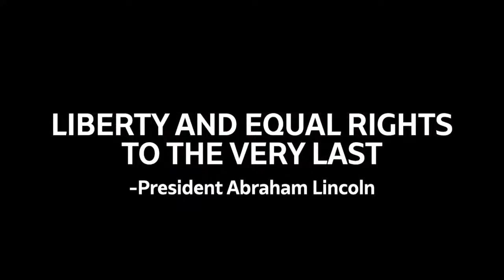After Show: Trump Women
After Show featuring @ninaburleigh author of TheTrumpWomen, @lincolnsbible and @gregolear.